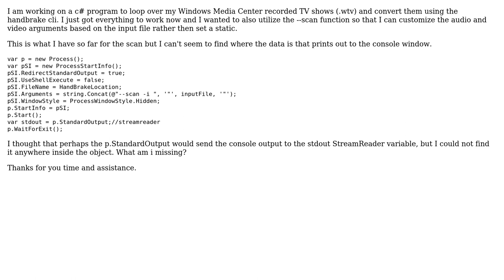How do I get the output from handbrakecli --scan?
With thanks & praise to God, and with thanks to the many people who have made this project possible! | Content (except music & images) licensed under CC BY-SA | Music | Images & others | With thanks to user user3071434 user Sven Vranckx and the Stack Exchange Network Trademarks are property of their respective owners. You are responsible for your own actions.